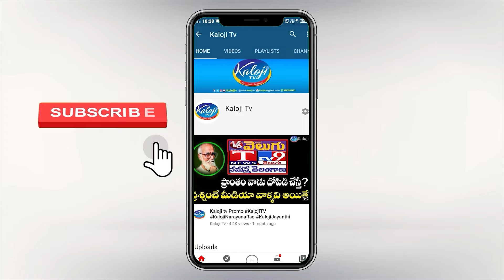కాళోజీ టీవీ సవాల్..స్పందించిన బీఆర్ఎస్ ఎమ్మెల్యే..! | BRS MLA Lakshma Reddy Face To Face | Kaloji TV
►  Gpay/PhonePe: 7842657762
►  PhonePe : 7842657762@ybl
►  Gpay : kalojitv@okicici